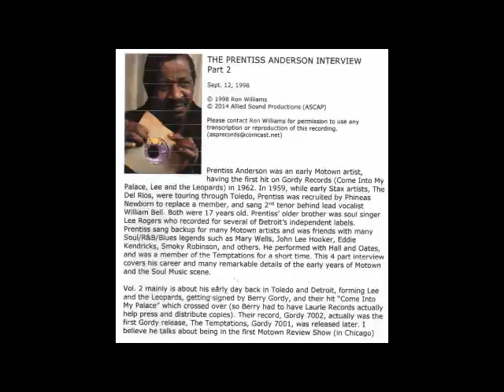Prentiss Anderson Interview Pt 2 - Early Motown Artist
UNIVERSAL MUSIC GROUP OWNS THE LICENSE FOR "COME INTO MY PALACE" by Lee & The Leopards. STONE AGATE MUSIC (BMI) owns the publishing. I am in process of getting permission or license to use the recording for this video

I hired Prentiss Anderson as an Educational Assistant when I was Program Coordinator for Dawn School in 1997. He was 58 years old. I knew from his interview that he was an early Motown recording artist. It didn’t take long for me to realize that he was a living encyclopedia of early Motown and other Detroit soul artists.  And that his own recording history strangely started as a member of Memphis’s Stax artists, The Del Rios (featuring a 17 year old William Bell) I finally got him to sit down at my house and recorded this 2 ½ hor interview of his career and the history of Detroit Soul from 1959 to the 1980s.  Prentiss has an amazing memory. Everything he told me 16 years ago has checked out and he was even featured in a TV episode about his close friend Eddie Kendricks.
His oldest brother, Rufus, was a well-known LA studio guitarist.  His other older brother, Roger, went by the stage name “Lee Rogers” and had many regional and a couple of national hits on several labels, D-Town being the main one.  His biggest hit was “I Want You To Have Everything”.
Vol. 1 is an intro to Prentiss and family, his early days, how he became a member and toured with The Del Rios and Phineas Newborn (who managed them).  It closes with him meeting Berry Gordy in New York and leaving the Del Rios.
Vol. 2 mainly is about his early day back in Toledo and Detroit, forming Lee and the Leopards, getting signed by Berry Gordy, and their hit “Come Into My Palace” which crossed over (so Berry had to have Laurie Records actually help press and distribute copies). Their record, Gordy 7002, actually was the first Gordy release, The Temptations, Gordy 7001, was released later. I believe he talks about being in the first Motown Review Show (in Chicago)
Vol. 3 Prentiss talks about other Detroit labels, a bunch of artists (J J Barnes, Darrell Banks, Marv Johnson, Steve Mancha; and record label owners Diamond Jim, MAH’S, etc). Recording at Motown.  He was in love with Etta James, but Etta like his brother Lee Rogers better… He recorded as one of the Marvelettes, sang back up on for Mary Wells and many others.
Vol. 4 continues his remembrances of people such as John Lee Hooker, and Marvin Gaye. He sang back up along with Eddie Kendricks and Otis Williams for Hall & Oates when they played the Apollo Club in Harlem.  He was on stage with Tina Turner and Mick Jagger in Philadelphia at the Live Aid concert. He speaks of singing back up for the Brooks Brother’s Impressions, working for Gordy when it moved to LA, filling in as one of the Temptations during one of their later tours.
There's a Prentiss Anderson Playlist on my channel of some of Prentiss’s recordings with The Del Rios and Lee and the Leopards.  Other tracks included his brother Lee Rogers, J J Barnes, Steve Mancha, Darrell Banks, Marv Johnson, Mary Wells. There is an amazing amount of detail, history, and stories contained in the interview. You will not be bored!